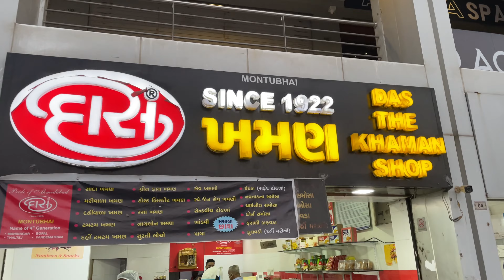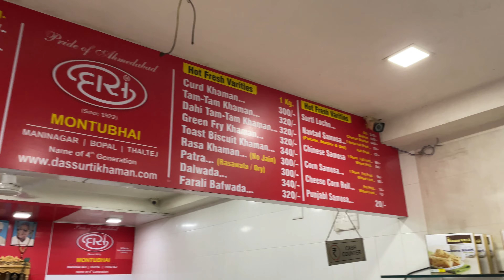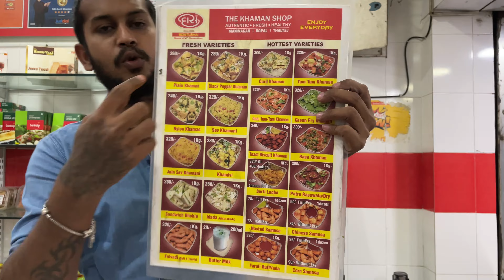100 Years Old Khaman Shop | Authentic Flavour |Must Visit | Kicha Krishna |Ahmedabad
Hello People, Hope You All Doing Good There And In This Video I Will SHow You How The Food Tastes And Is It Really Worth To Spend And About The Infrastructure

Gadgets : Primary : Iphone 11 Pro Max
                  Secondary : Go Pro 8
                  Mic : Inbuild

With Love,
KrishnaKumar Natarajan